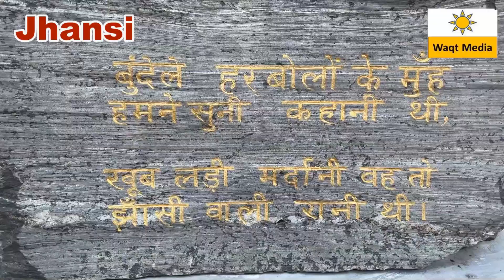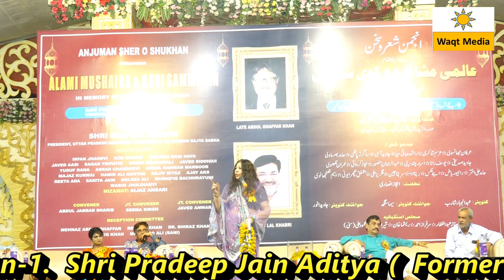Rashida Baqi Haya Shayari Jhansi Mushaira 2023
Anjuman Sher-o-Sukhan Jhansi Presents  All India Mushaira & Kavi Sammelan 2023 in the memory of Abdul Ghaffar Khan ( Brother of Shayar Abdul Jabbar Sharib Jhansi ) This Mushaira Covered by Waqt Media From Jhansi Uttar Pradesh India .  Sadr-e-Mushaira  Senior Shaira Rashida Baqi Haya from delhi & Nazim-e-Mushaira AIjaz Ansari Famous Urdu Poet .Shama Roshan-1.  Shri Pradeep Jain Aditya (  Former Union Minister, Gov. of India ) 2. Brajendra Vyas Ex.M.L.A 3.Yaqoob Ahmad Mansoori Advocate 4. Rajiv Rai ( chairman  Jhansi Janmahotsav Samiti ) 5. Raj Kumar Anjum .Mushaira Convener- Abdul Jabbar Sharif ( famous poet of Jhansi )  Supported by Reshma Khan , Abdul Saleem Khan Advocate, Shayar Dil Sher Dil,Mudassar Khan, Usman Ashk, Abid Khan, Asif Khan, Arif Khan . Mushaira Joint Convener- Sushri -Seema Singh Vasundhra Finance Group & Shayar Javed Anwar. initial Anchoring - Kavi/ Shayar - Arjun Singh Chand

مشاعرہ
شاعری
مشاعرہ صدر

mushaira 2023 bidar
mushaira 2023 ke,
mushaira 2023 new
mushaira 2023 sufiyan pratapgarhi
mushaira 2023 january
mushaira 2023 rukhsar balrampuri
mushaira 2023 sirsal azamgarh
mushaira 2023 sirsal

mushaira 2022
mushaira 2022 saharanpur
mushaira 2022 tehzeeb hafi
mushaira 2022 abrar kashif
mushaira 2022 rukhsar balrampuri
mushaira 2022 latest

saba balrampuri mushaira
saba balrampuri new mushaira 2022
saba balrampuri ki gazal
saba balrampuri noha
saba balrampuri ki shayari
saba balrampuri wah wah kya baat hai
saba balrampuri shayar
saba balrampuri mushaira 2022
saba balrampuri ki naat
saba balrampuri new mushaira
saba balrampuri old mushaira
saba balrampuri geet
saba balrampuri latest mushaira 2022
saba balrampuri noha 2022
nikhat muradabadi
nikhat muradabadi ka mushaira
nikhat muradabadi bareilly mushaira
nikhat muradabadi mushaira 2022
nikhat muradabadi new mushaira
nikhat muradabadi mushaira 2023
nikhat muradabadi 2023
nikhat muradabadi status
nikhat muradabadi shayari
nikhat muradabadi official
nikhat muradabadi ki shayari
nikhat muradabadi shayar
nikhat muradabadi 2022
nikhat muradabadi sayra